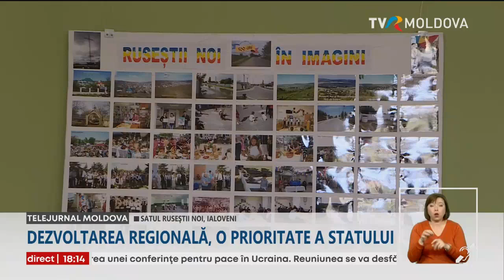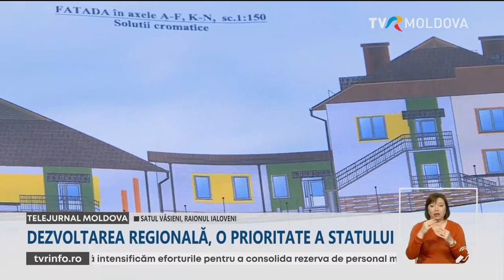Dezvoltarea regională, o prioritate a statului